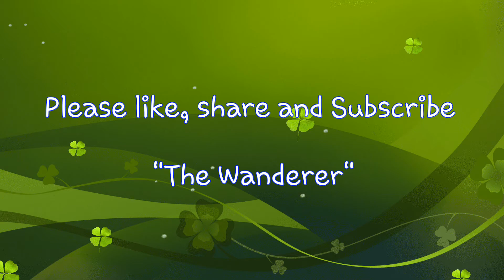Cubbon Park visit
Cubbon Park is a landmark 'lung' area of the Bengaluru city, located within the heart of city in the Central Administrative Area. Originally created in 1870, It covered an area of 100 acres (0.40 km2) and subsequent expansion has taken place and the area reported now is about 300 acres (1.2 km2).  This park has a rich recorded history of abundant flora and fauna plantations